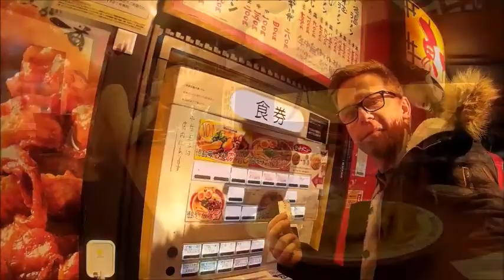JAPON 2015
Un "maratón" de experiencias inolvidables